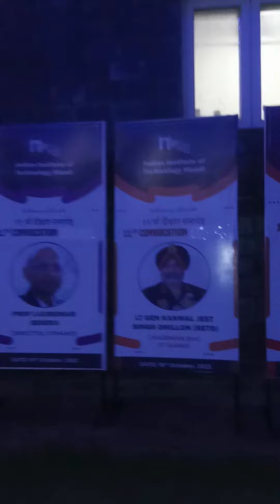11th Convocation at IIT Mandi